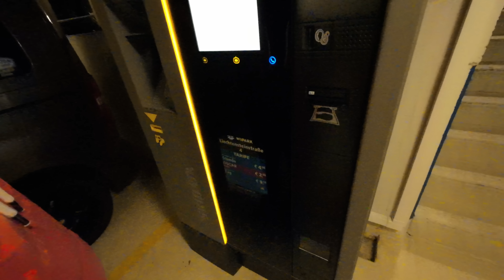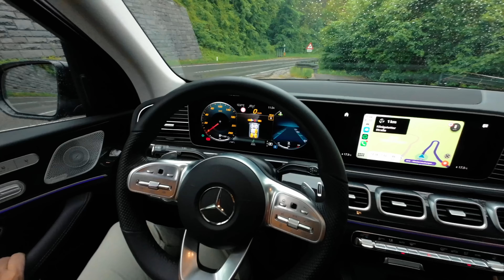OUR BRAND NEW AIRBNB 🏛️ FULL TOUR!